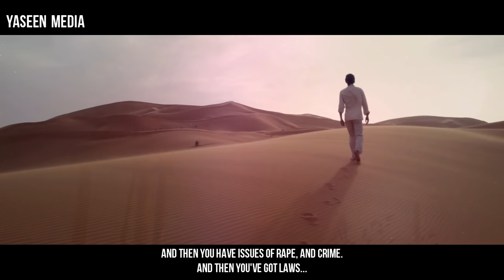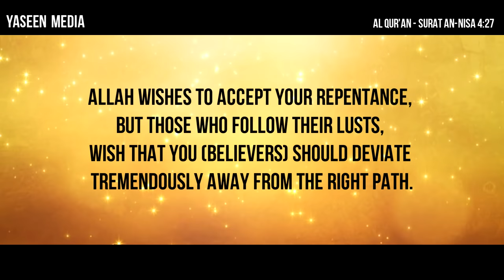Message to Muslim Youth - Bilal Assad - Yaseen Media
Powerful and Important reminder to Muslim Youth - Bilal Assad